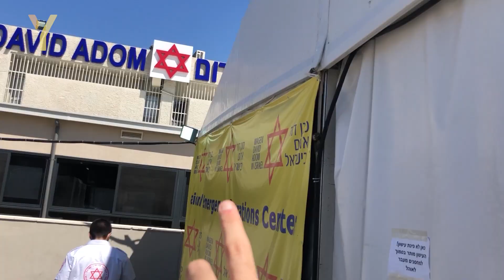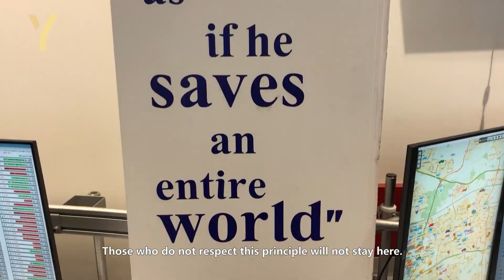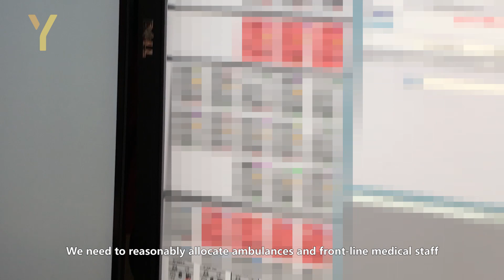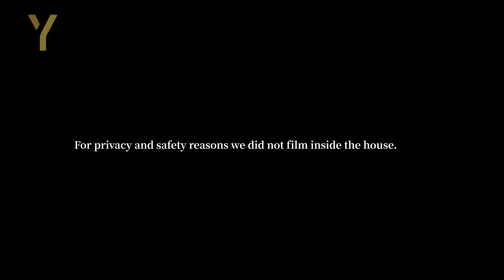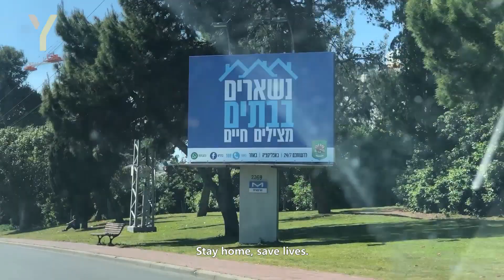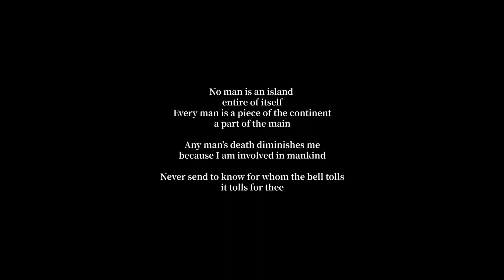A day in a life of a COVID-19 Tester - how DANGEROUS is this job?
What is is like to work as a Coronavirus tester during the spread of the COVID-19 Epidemic?

Raz decided to join and volunteer at Magen David Adom (MDA) - Israel's national emergency medical, disaster, ambulance and blood bank service. The name means "Red Shield of David".

The Coronavirus (COVID-19) pandemic has changed the way the world operates with millions of people impacted around the world. But from day one, Magen David Adom (MDA) has been leading the way. To keep Israelis safe, and to continue the mission of providing world class service at any time of the day, MDA needs your support.

Thank you for EVERY SINGLE ONE at MDA for the amazing work, dedication and sacrifice you do for us everyday.

We stand firmly behind all the heros around the world who are keeping us safe and give us hope.

MDA is on the Frontline

Israel's national EMS organization, MDA took every possible measure to prevent the spread of this deadly disease. We were involved in the initial discussions with the Ministry of Health, the healthcare providers, and we were appointed the responsibility of handling coronavirus cases in Israel.

Early on, MDA opened up a joint hotline with the Ministry of Health to assist anyone with coronavirus symptoms. Our call centers immediately expanded to multiple locations as the threat of the virus grew. MDA volunteers and staff have received tens of thousands of calls from all over the country, and provided assistance accordingly.

MDA staff are also responsible for obtaining mucosal samples from members of the public suspected of having Coronavirus, and transmitting the samples safely to the labs. To assist the public in monitoring potential symptoms and staying up to date, MDA also launched the “My MDA” app.

To assist the state in increasing the number of tests, MDA opened drive-thru testing centers throughout Israel, for civilians to be tested for the virus without physical contact. These drive-thru complexes operate in communities nation-wide, and have tested thousands of people.

All of Magen David Adom’s work during the Coronavirus pandemic is in addition to our normal emergency response services assisting Israelis around the country with any and every medical crisis.

Help us, help Israel

Each project conducted by MDA today costs us resources and Israelis are depending on your support to keep us safe. From the protective gear, to medical supplies to proper disinfectant to ensure high levels of safety, and more. MDA faces unprecedented pressure to assist the public in fighting Coronavirus.